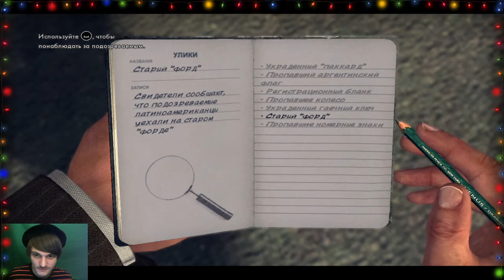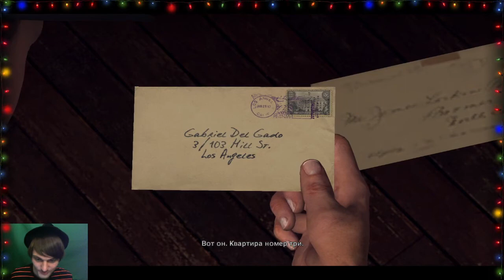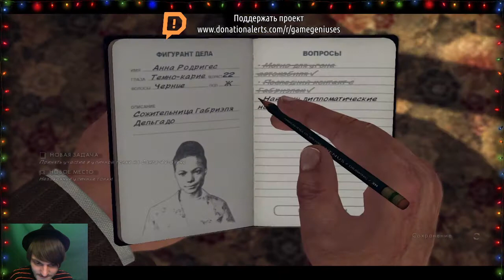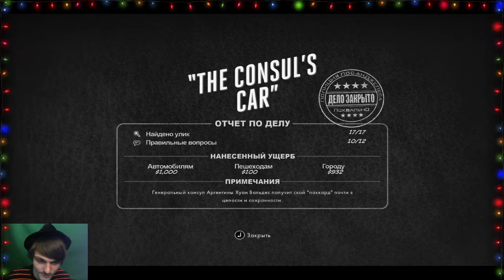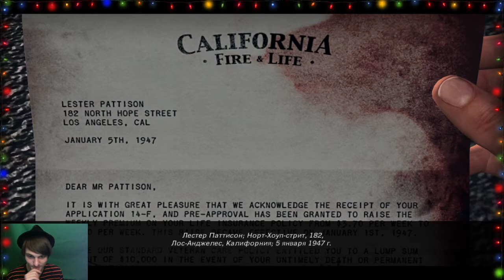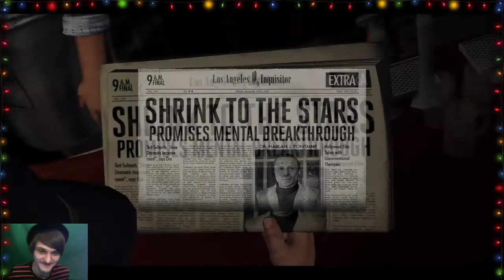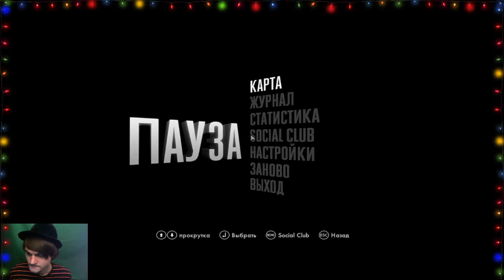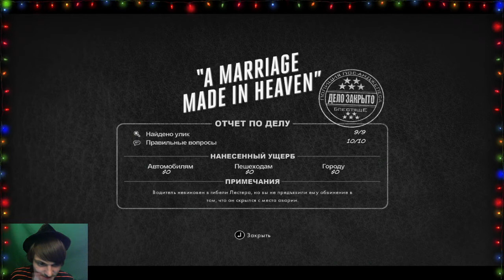Убойная Сила | LA Noire / ПРОХОЖДЕНИЕ №2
Майор Доигралес спешит на помощь
Стрим и прохождение игры LA Noire + DLC